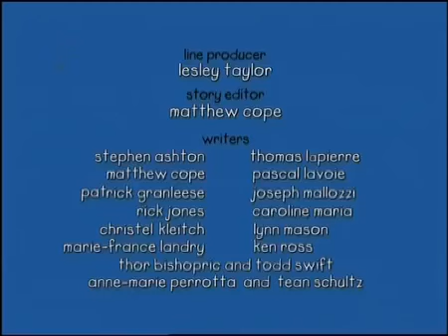47 Caillou yatiya gidiyor - Kayu,Pepee,Cizgi film,Cayu,Pepe,Türkce